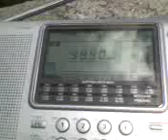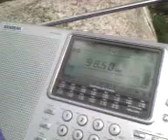FM Stations near Musala chalet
98,9 - Stohos FM - Paggaio
99,2 - Kiss FM - Cerbu-Novaci
99,6 - Info Pro- COstila
99,9 - Guerilla - Cozia
100,3 - Horizont - Orelek
100,9 - Horizont - Botev
101,4 - Horizont - Petrohan
102,1 - Horizont - Viden
102,3 - Blagoevgrad - Orelek
102,5 - RRC - Cozia
97,3 - MR 1 - Crn Vrv
98,0 - Kiss FM -Craiova
98,5 - Hristo Botev - Orelek